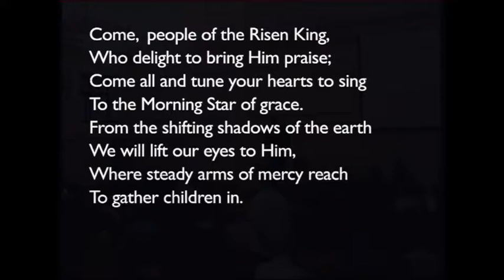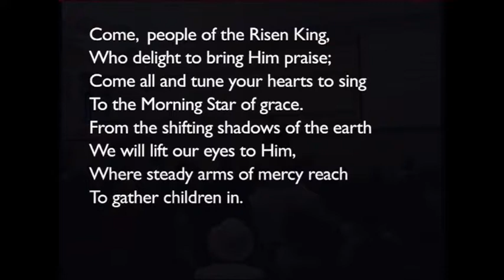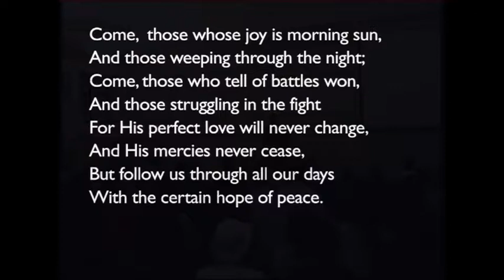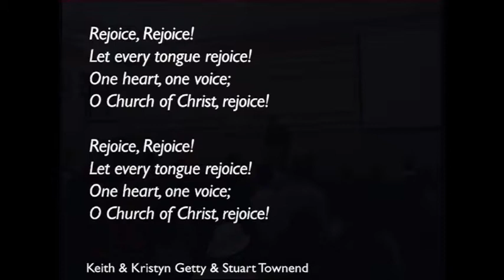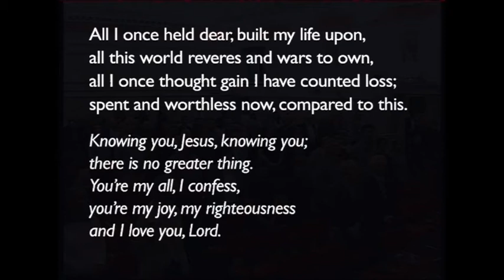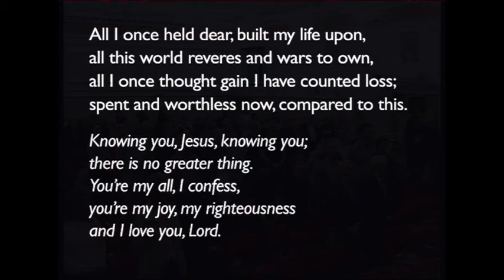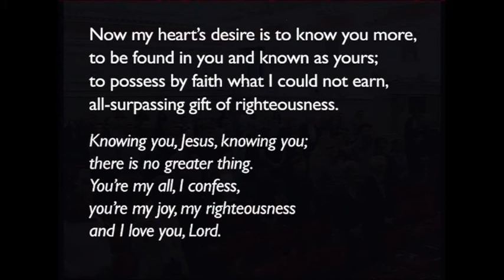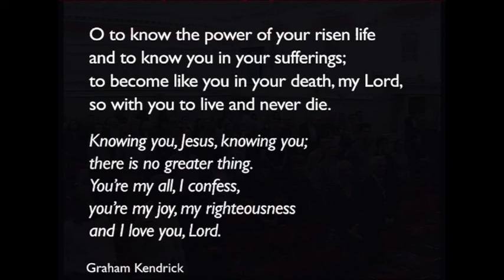180812pm - Mark 10:1-31